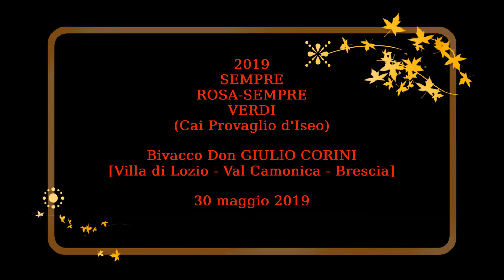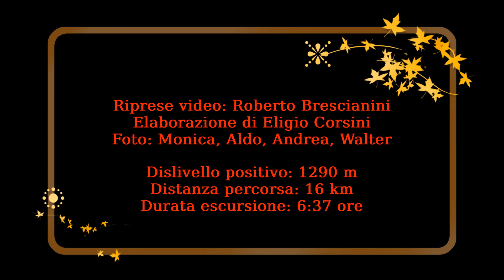Bivacco Don GIULIO CORINI (Lozio - Brescia))